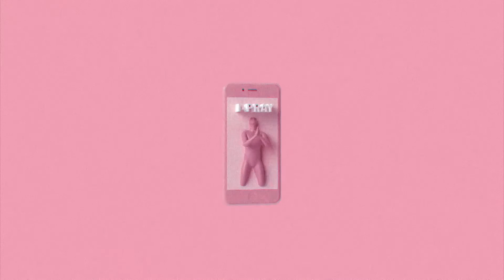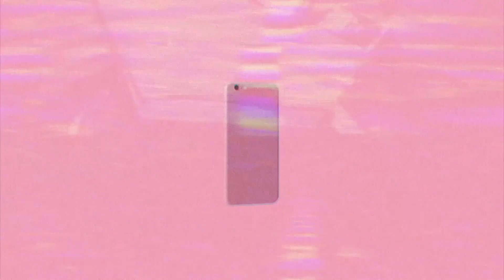ARC YELLOW - PINK STRIPES (OFFICIAL VIDEO)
"PINK STRIPES" from new album Oh (Well) Nothing.

Carry on take it all yes you cheating
Heartbreak in the dirt yes you beating
Let you eat come on in yes you cheating
Will you die for me why cause you beating

Lady feel’n naked fall feel’n naked fall
Lady feel’n naked down feel’n naked down

Give me back give me back yes you cheating
Give me back give me more yes you beating
Let me cut for your skin yes you cheating